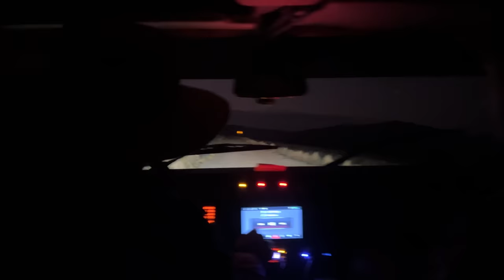Así nos recibe BOLIVIA 🇧🇴 Llegamos hasta la montaña más alta en 4x4 ⛰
Con unos Land Rover Defender preparados para la aventura exploramos rincones secretos de Bolivia, para atravesar zonas de dunas, cañones... para llegar al parque nacional del Sajama, donde está la montaña más alta del país con 6542m de altura. Tenemos que tomar continuamente hoja de coca para sobrevivir al mal de altura y al frío extremo que pasaremos por las noches... aunque nada que no curen unas buenas aguas termales volcánicas.

Partimos de la ciudad de La Paz para hacer una expedición overland 4x4 que nos llevará varios días por el país, una ruta que pasará por rincones poco conocidos del país, donde vamos cargados de gasolina extra en el coche ya que no encontraremos muchas gasolineras en este itinerario.

😊 Si acabas de llegar al canal, me presento! Soy un fotógrafo y creador de contenido español que se dedica a hacer vlogs de viajes y sobre fotografía en español. Videos de turismo, lugares del mundo que visitar, curiosidades, tips para fotógrafos y mucho más. Además también encontrarás mucho contenido del mundo Overland, 4x4, furgonetas y coches camper... ya que vivo de forma nómada y mucho tiempo del año lo paso en mi coche camperizado.